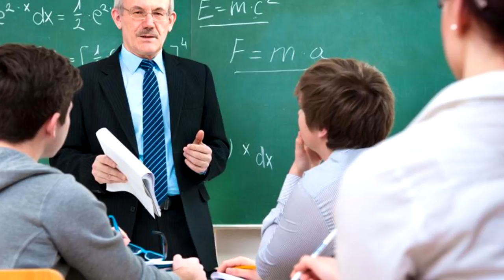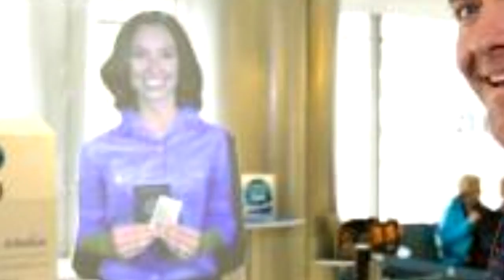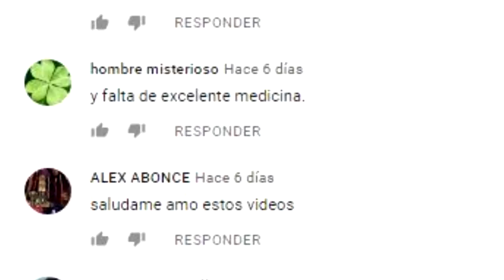ESTA UNIVERSIDAD REEMPLAZARÁ A MAESTROS POR HOLOGRAMAS